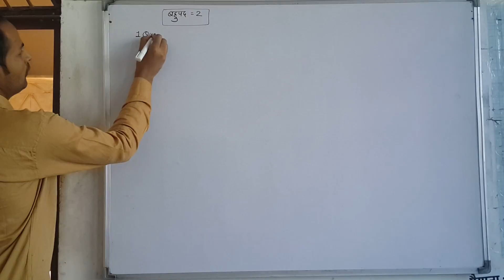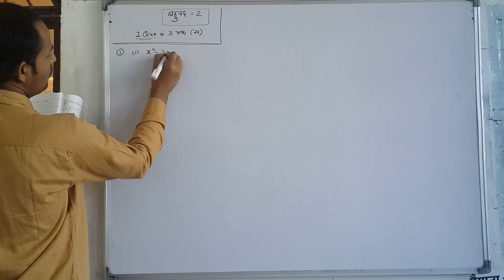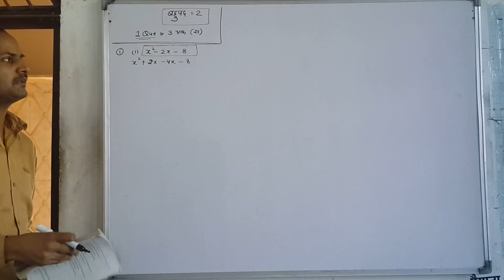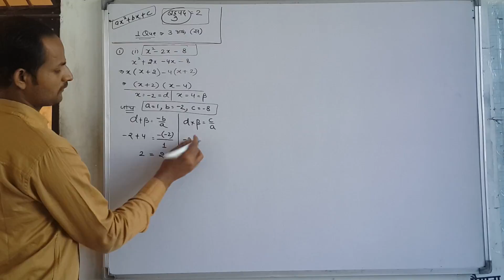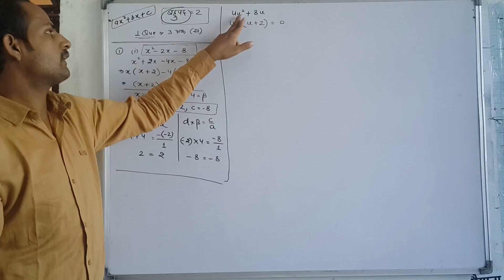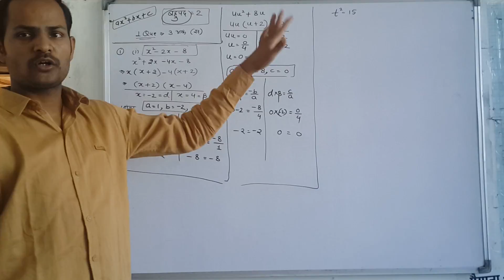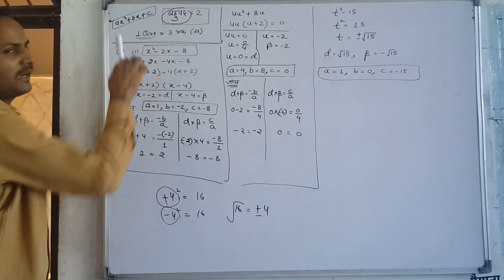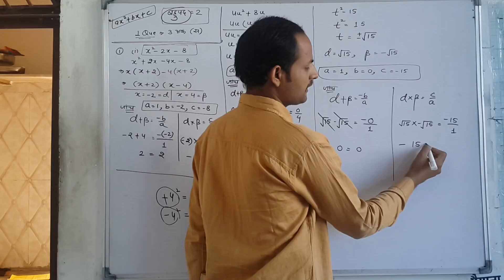1. Polynomials Find Zeros & Quadratic Equation Cbse & Rbse Class 10 Maths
1. Find the zeroes of the following quadratic polynomials and verify the relationship between
the zeroes and the coefficients.
(i) x2– 2x – 8 (ii) 4s2 – 4s + 1 (iii) 6x – 3 – 7x
(iv) 4u2 + 8u (v) t2 – 15 (vi) 3x2 – x – 4

2. Find a quadratic polynomial each with the given numbers as the sum and product of its
zeroes respectively.
(i)1/4, -1 (ii) √2, 1/3 (iii) 0, √5 (iv) 1, 1 (v)1/4, -1/4 vi) 4, 1